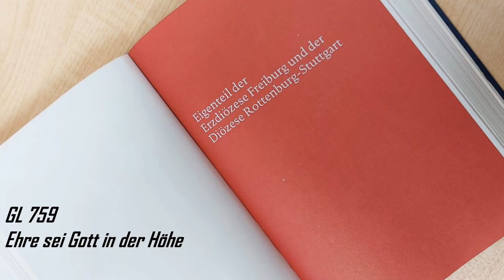Ehre sei Gott in der Höhe Gotteslob 759 Eigenteil der Diözesen Freiburg/Rottenburg-Stuttgart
T: Lukas 2, 14
M: Ludwig Ernst Gebhardi um 1830

Gesang: Lisa Stöhr
Orgel: Julia Kohler

Der bekannte vierstimmige Kanon des Erfurter Organisten und Musikpädagogen Ludwig Ernst Gebhardi (1787–1862) auf die berühmten Worte des „Chorus angelicus“ aus der Weihnachtsgeschichte (Lukas 2,14) steht in dessen Werk „Generalbaßschule oder vollständiger Unterricht in der Harmonie- und Tonsetzlehre“ (1835). Im Original liest man überdies die musikalisch-geistlich inspirierende Vortragsanweisung „Mit Festigkeit“. Weite Verbreitung fand diese weihnachtliche „Miniatur“ zunächst nicht durch kirchliche Gesangbücher, sondern durch die Liederbücher der Singbewegung wie etwa Fritz Jödes Sammlung „Der Kanon“. Heute ist dieser Kanon eine willkommene Bereicherung im Evangelischen Gesangbuch und im katholischen Gotteslob sowie in Schweizer Gesangbüchern. (Meinrad Walter)